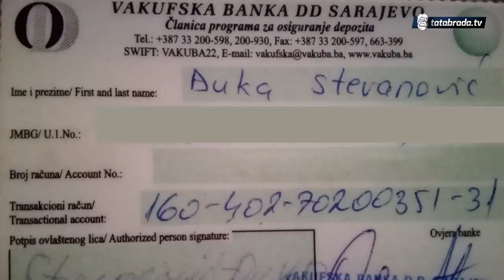"Račun je 40KM ali ga nemamo od čega platiti!"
Ðuka Stevanović, Vrela, Špionica
066/410-246

Vakufska banka
Transakcijski racun
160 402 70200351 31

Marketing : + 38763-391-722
ĆEHAJE B.B,
Srebrenik 75350